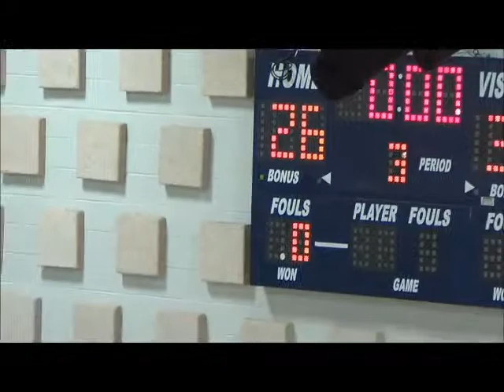2013 Slider Middle School Vs. Clarke (8th Grade) #31 Tyreese Andrus Highlights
2013 Slider Middle School Vs. Clarke (8th Grade)

Date:  8 Nov 2013
Location:  Clarke Middle School
City:  El Paso, Texas

#31 Tyreese Andrus Highlights